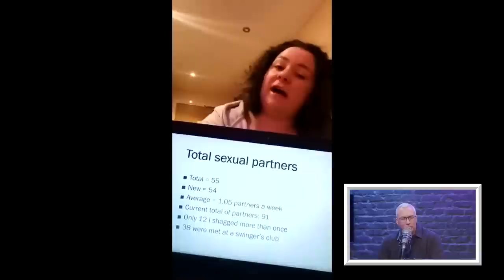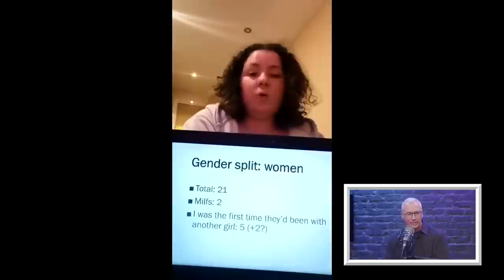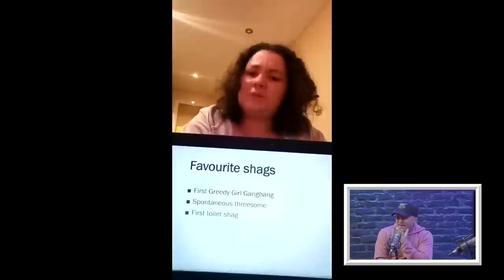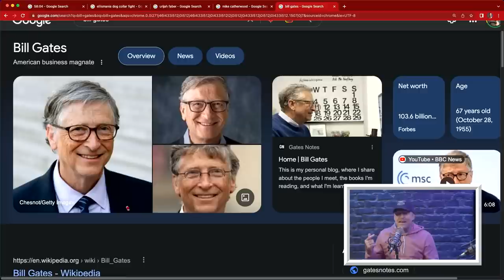Jason Ellis Has WILD Swinger Stories | Dr. Drew After Dark Highlight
Swinger clubs don’t tend to have a ton of hot people there so when Jason Ellis and his wife go, they clean up. They even hooked up with a Bill Gates look-a-like and his wife.